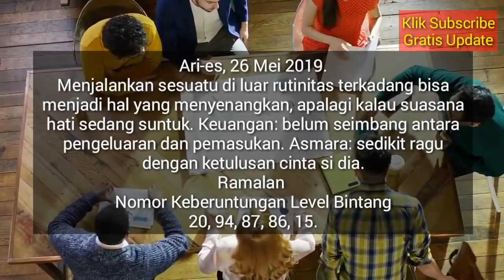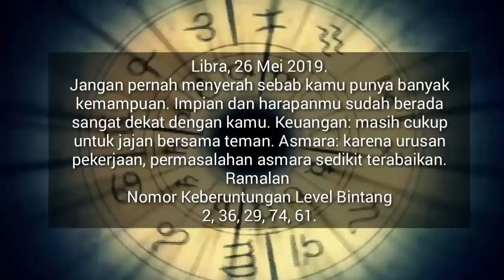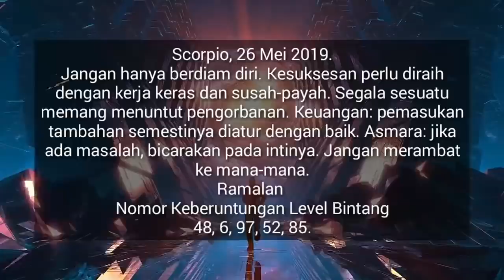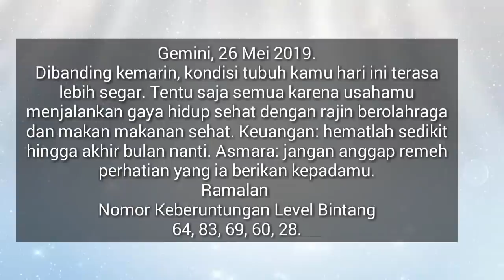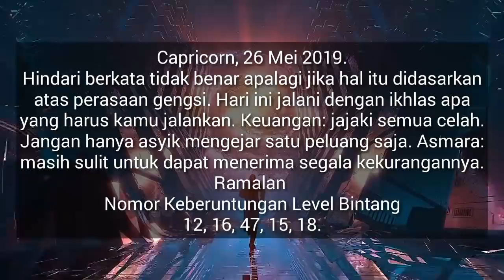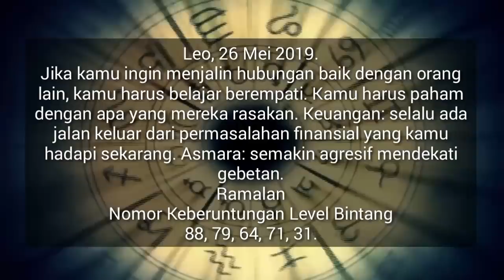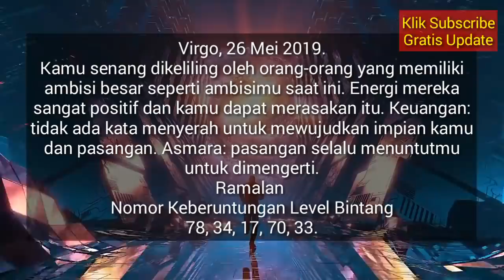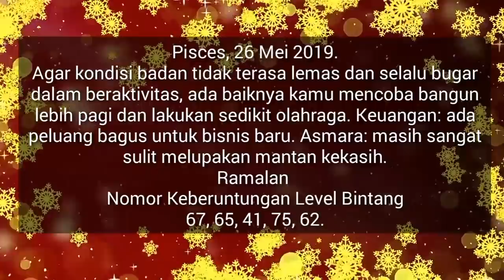RAMALAN ZODIAK HARI INI MINGGU 26 MEI 2019 | ZODIAC PREDICTION MAY 26, 2019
Hai sahabat zodiak Ramalan Zodiak hari ini telah update silahkan menonton.

RAMALAN ZODIAK Senin INI 27 Mei - 27 Mei 2019,ramalan sagitarius hari ini,ramalan scorpio hari ini

RAMALAN ZODIAK HARI INI Minggu 26 Mei 2019 | ZODIAC PREDICTIONS May 26, 2019

RAMALAN ZODIAK HARI INI Senin 27 Mei 2019 | ZODIAC HOROSCOPE May 27, 2019

RAMALAN ZODIAK HARI Minggu 26 Mei 2019 | ZODIAC PREDICTIONS May 26, 2019

RAMALAN ZODIAK HARI Minggu 26 Mei 2019, dibahas Lengkap KEUANGAN - CINTA - KESEHATAN Secara Singkat dan Irit Kuota, tidak Durasi Lama Seperti Channel Ramalan Lain. Terima Kasih Ya.